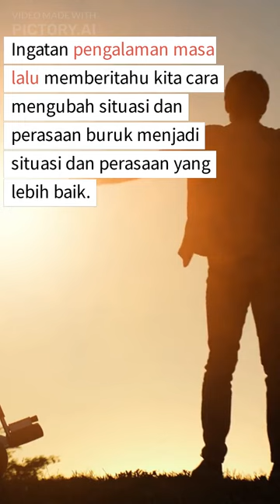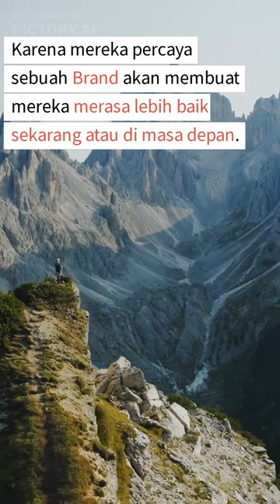Kita Memiliki Emosi - Brand Is Neuro Science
From "Attention" to "Expectation"
“We have Emotions because They Cause us to Give Attention to Things (Eric du Plessis, 2005)”